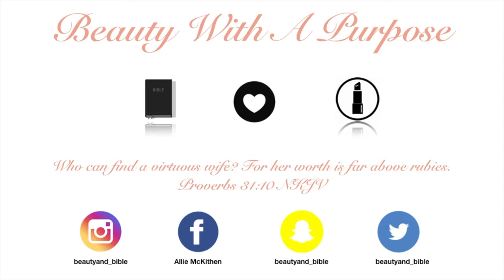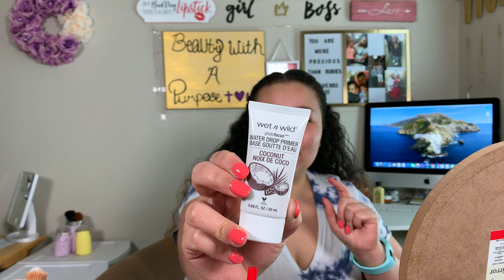Testing Out FULL FACE of Wet N Wild Pt 2 | 2020